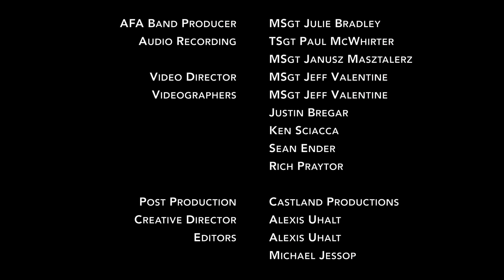"My Country 'Tis of Thee" 🎶 Concert Band with Colorado Springs Chorale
Veterans Day is about celebrating our great nation, the ideals upon which it was founded, and the heroes who protect the freedoms we cherish.  The United States Air Force Academy Band was recently joined by the Colorado Springs Chorale for the world premiere of a brilliant arrangement by Mr. Dan Forrest, commissioned in honor of our Armed Forces.  We dedicate this video of the performance to all those, past and present, who willingly sacrifice themselves to serve.  Please enjoy, “My Country ’Tis of Thee”

Lyrics by Samuel F. Smith
Performed by the USAF Academy Band and the Colorado Springs Chorale
Commander-Lt Col Daniel Price
Choir Director-Deborah Teske
Band Producer-MSgt Julie Bradley
Video Director-MSgt Jeff Valentine
Audio Engineers-MSgt Janusz Masztalerz, TSgt Paul McWhirter
Post Production- Castland Productions
Creative Director-Alexis Uhalt